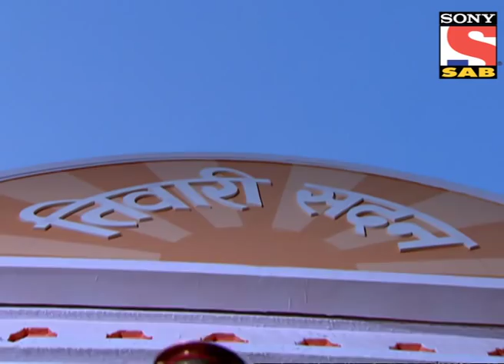Tota Weds Maina - Episode 1 - 14th Jaunary 2013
Tota offers prayers in the Temple. Surprise and Ram Katori are extremely excited about Tota's Birthday. Video, Radio, Tota's Sister Gunjan and Tota's Brother-in-law Prince wishes Tota on his birthday. Tota worried about cutting cake in the house. Baba predicts Tota's future. Maina is extremely excited. Will Parshuram give permission to Tota for cutting cake in the house? Will Tota get married? To know more keep watching.

"India is much diversified country. It is said that in the whole world, India has different strata of people, caste, language and religion which are staying together with harmony. Just like that, we see one of the unique houses known as, "Tiwari Sadan" of Pratapgarh in the heart of Uttar Pradesh. As we say that all fingers are not similar in a hand likewise in Tiwari family, people have different traits which bring us the elements of slice of life. This story depicts some of the funny elements of Totaram Tiwari and his dysfunctional family.
Tota is a very shy, honest and simple person who wishes to become a CA. He is our underdog protagonist. But Maina is totally opposite to him, she is full of life, chirpy, bubbly and adventurous in nature. She is a kid at heart but understands family values very well. Fufaji is the head-commander of this family and also the head of Tiwari Samaj Committee. He takes all decisions at home for himself as well as for others and he is very proud of that. Parshuram Tiwari is Tota's father; he goes by his name and plays Parashuram in his Ram Leela mandali and often behaves like angry Parashuram in real. Ramdulari is Tota's mother; she is warm and charming in nature, she has this habit of giving work to everyone whenever she finds them idle, which she terms as HOME WORK. She always mixes English words while conversation which creates funny moments. Toti Tiwari is the younger sister of Tota ram and is married to Kundan Mishra alias Prince Jija, he had given IAS entrance exam and always bluff about his status as 'Hum toh IAS level ke hai'. Toti lives in awe of her husband and makes sure that she maintains her husband's IAS image all the time. She resides in Tiwari Sadan with her good for nothing husband being ghar jamai. Parmanand Tiwari alias Surprise chacha (young brother of Parshuram), is one wacky character of the family, who is always excited about surprising others with his acts which becomes sweet shock at the end. He is married to Leena Tiwari, whose craziest quest to make her husband fashionable. She wants to make her husband stand out in crowd and keeps on experimenting on him with different clothes which make him look awkward and embarrassed. But they both share sweet and sour relationship of husband and wife.
Now, we talk about the most sensible and intelligent creatures of this family, Radio and Video. They are smartest in the whole family. Radio is our reluctant informant, if you want to extract any information from him you just have to speak the other way and he will spill everything out. Video always has a mobile phone with her and captures every awkward or secret moment and use it as 'proof' to get her things done.
On the day of Tota's marriage, his bride gets swapped by other groom in a mass marriage sammelan and he accidently marries Maina Shukla, who hails from Allahabad. Elders feel that this is destiny which brought them together and welcomes the wedding by saying its VIDHI KA VIDHAAN.
What happens with Tota Ram in this mad Tiwary Sadan, especially after Maina's entry, is a most hilarious, fun frolic and roller coaster ride of Tota & Maina, which add upon to sweet & light hearted moments as their life goes taking day to day challenges in humorous ways serving you the best to your laughter appetite."